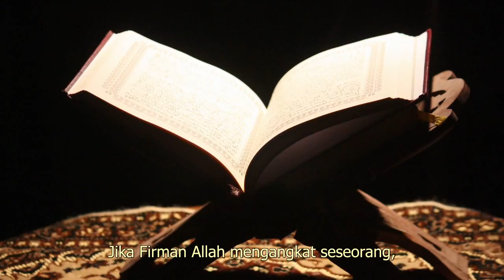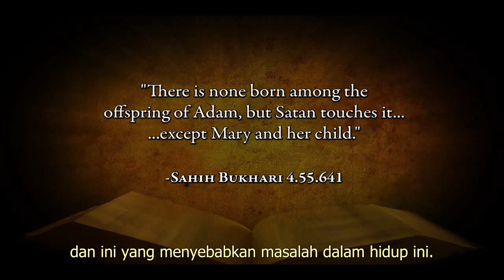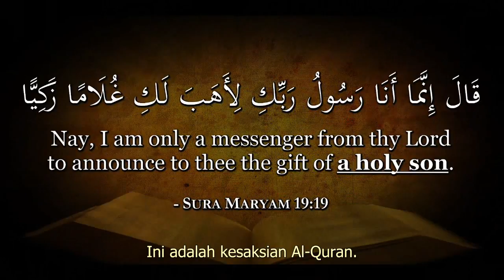(Ind) 3.1 (Isa dalam Al-Quran) "Mula-Mula Gelar Isa Al-Masih"